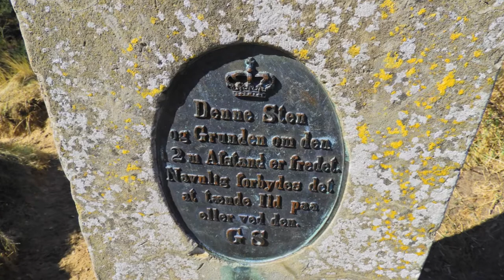Rømø - Teil 6 - die atemberaubende Landschaft von Nørre Tvismark 👣👣👣👍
Die heutige Tour sorgt für Weitblick in der herrlichen Heidelandschaft und führt auf den Höstbjerg (19 Meter) der den Aufstieg mit einem einmaligen  Panorama belohnt.